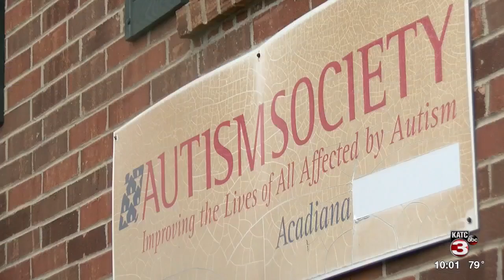Autism Fundraiser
Autism Society Acadiana invites you to participate in a newly formed campaign - "PROJECT KEEP OUR KIDS SAFE"